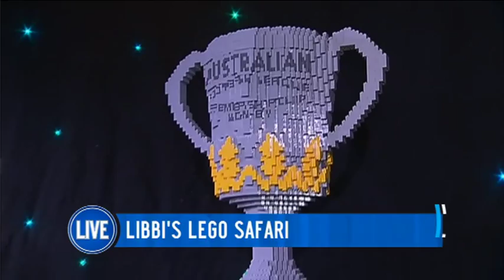Ryan McKnaught is Brickman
Ryan McNaught became a "lego certified professional" and he's now showing off his incredible creations at an exhibition in Melbourne. Studio 10 reporter Libby Gorr was there.